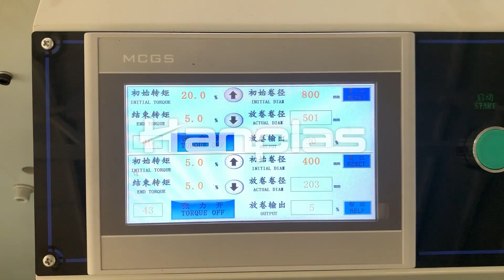HP-2RA-H Double Line Bag on Roll Making Machine